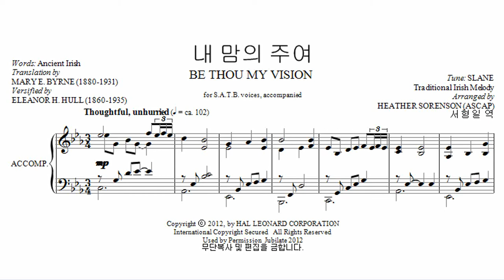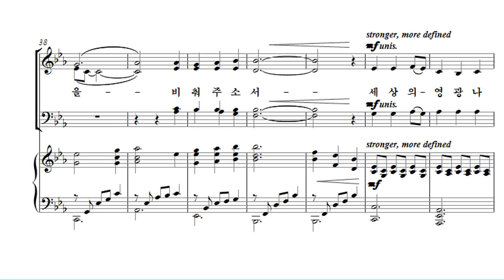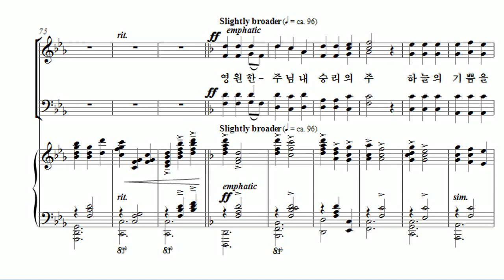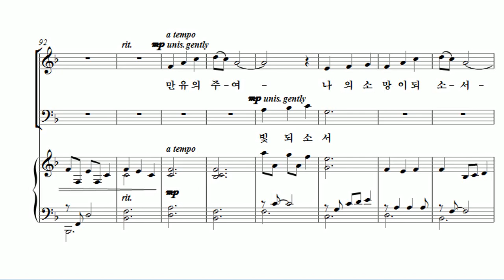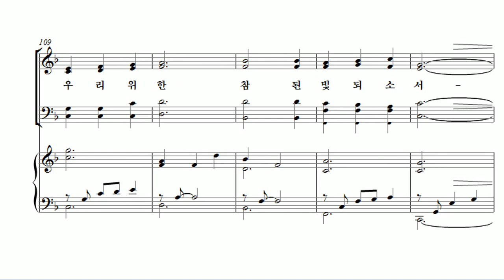[유빌라테 24집] 24. Arr. by Heather Sorenson - 내 맘의 주여